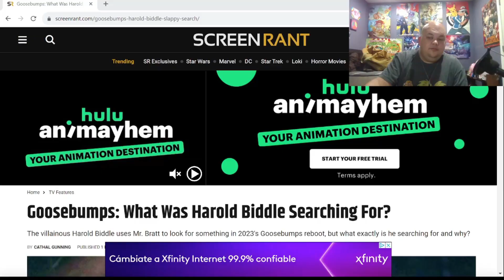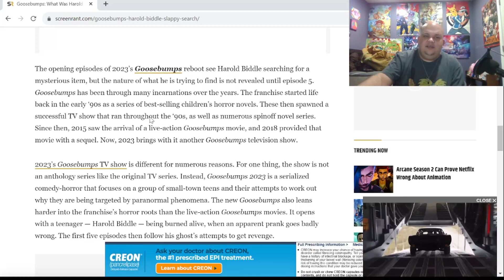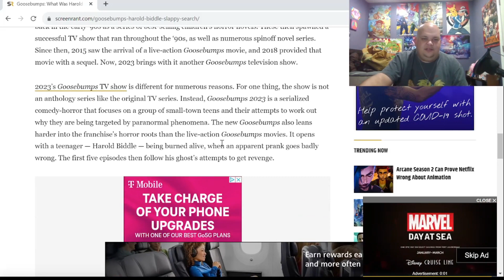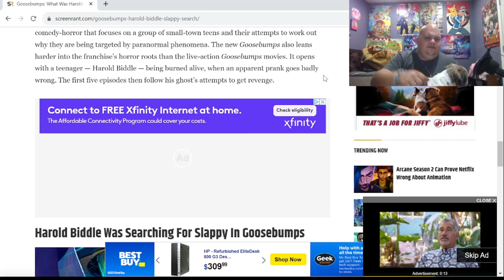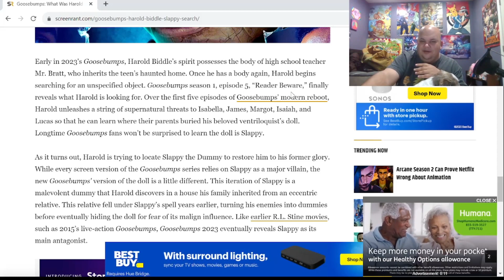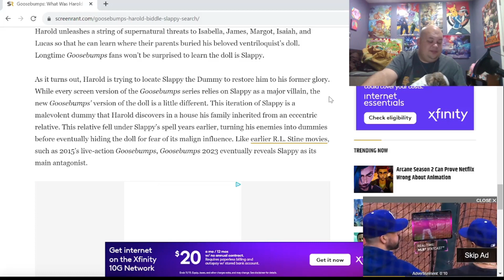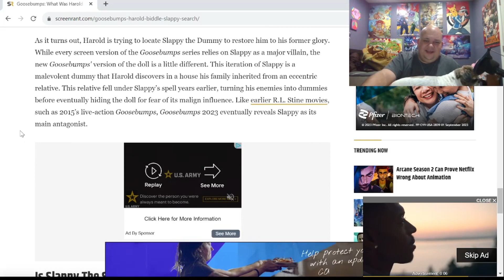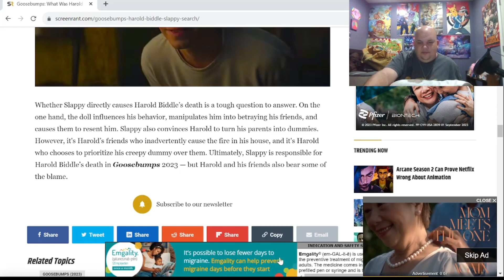Potential Spoilers: Slappy's Role Revealed In New Goosebumps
WARNING: There are potential spoilers for the new Goosebumps series in this video.

In this video I go over a very interesting article from screenrant.com that reveals more about Slappy in the new Goosebumps show.